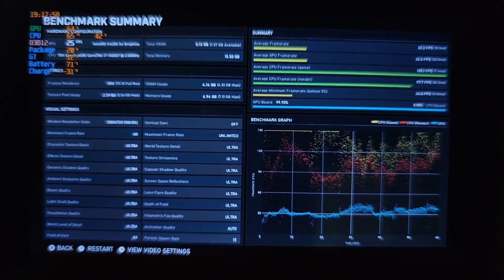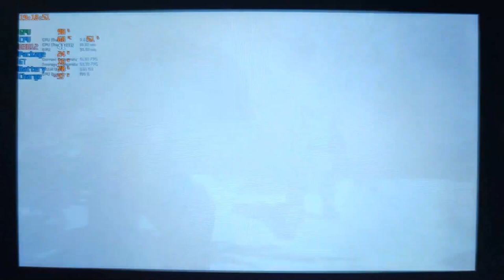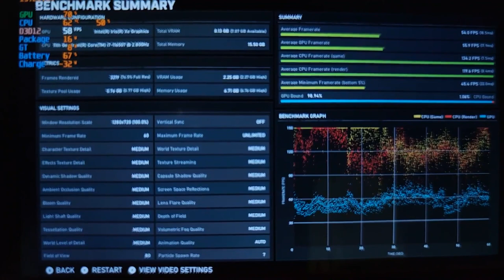GEARS 5 on GPD WIN3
Tester checked ultra, high, low setting.